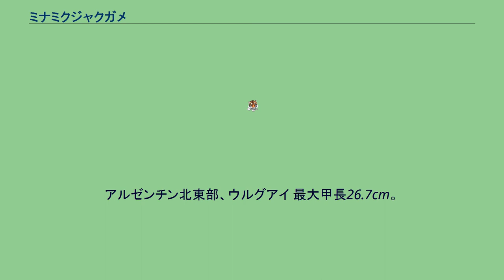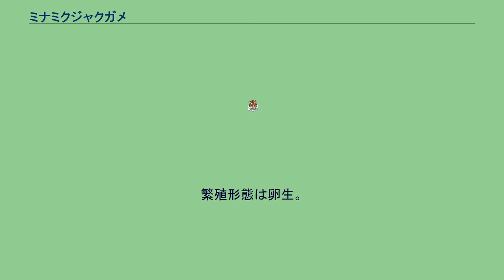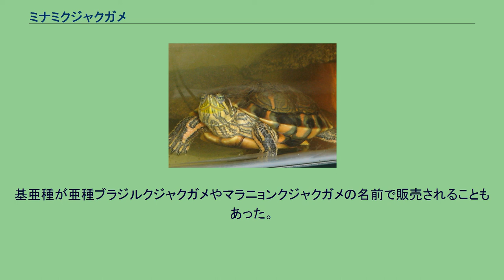ミナミクジャクガメ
ミナミクジャクガメ（南孔雀亀、学名：Trachemys dorbigni）は、ヌマガメ科アカミミガメ属に分類されるカメ。
和名の通りアカミミガメ属では最も南に分布する。
ブラジル（リオグランデ・ド・スル州南部）。
亜種小名brasiliensisは「ブラジル産の」の意。
アルゼンチン北東部、ウルグアイ 最大甲長26.7cm。
オスよりもメスの方がやや大型になり、オスは最大でも甲長20-22cm。
項甲板は長方形や長方形に近い等脚台形。
椎甲板は長さよりも幅の方が長く、第1椎甲板は前方で1度括れた後に後方で最も幅が広くなる。
左右の股甲板の継ぎ目の長さ（間股甲板長）は左右の喉甲板の継ぎ目の長さ（間喉甲板長）より短い。
肋甲板には不規則な眼状斑紋が入り、縁甲板には黄色やオレンジ色の筋模様が入る。
吻端は長く、やや突出する。
鼓膜上部に前部は僅かに眼と、後部は頸部の縦縞に繋がる明色斑が入る。
また眼の下部から頸部にかけて筋模様が入る。
下顎に暗色で縁取られた黄色い楕円型の斑紋が左右に1つずつ入り（眼下部から入る筋模様に繋がることもある）、その間にアルファベットの「Y」を逆にしたような筋模様が入る。
幼体は椎間板にあまり発達しない筋状の盛り上がり（キール）があり、後部縁甲板がやや尖る。
成長に伴いキールは消失し、縁甲板も滑らかになる。
オスや幼体の背甲は扁平だが、メスの成体の背甲はドーム状に盛り上がる。
またメスに比べオスは吻端がより突出する。
さらにオスは前肢の爪が伸長する。
オスの成体は多くの個体で黒化（メラニズム）し、背甲の色彩は黒や暗褐色になり頭部や四肢の斑紋も不鮮明になる。
最大甲長25cm。
幼体の背甲の色彩は濃緑色で、黄色やピンク色の斑紋が入る。
成長に伴い斑紋は黄褐色になる。
腹甲の色彩が黄色で、甲板の継ぎ目（シーム）周辺に入る暗色の斑紋が大型。
頭部の色彩は緑で、鼓膜上部の明色斑は赤みを帯び中型。
最大亜種。
幼体の背甲の色彩は薄褐色や緑褐色で、黄色やオレンジ色の斑紋が入る。
成長に伴い斑紋は赤みを帯びる。
腹甲の色彩がオレンジや黄色で、成長に伴い赤みが強くなる。
甲板の継ぎ目（シーム）周辺に入る暗色の斑紋は小型。
頭部の色彩は褐色や緑褐色で、鼓膜上部の明色斑は大きく黄色い。
亜種間の相違が不明瞭なことから、亜種としての分割を無効とする説もある。
温暖湿潤気候の低地から丘陵にかけての底質が柔らかい水生植物の繁茂した河川や湖、池沼等に生息する。
食性は動物食傾向の強い雑食で、魚類、両生類、貝類、水生植物等を食べる。
生息地では夏季に数回に分けて卵を産んだ記録がある。
種小名はAlcide d'Orbignyへの献名で、英名と同義。
主にアメリカ合衆国やウルグアイで養殖された基亜種の繁殖個体が流通する。
基亜種が亜種ブラジルクジャクガメやマラニョンクジャクガメの名前で販売されることもあった。
幼体はアカミミガメ属内でも水質の悪化等に弱いとされることがあるため、注意が必要。